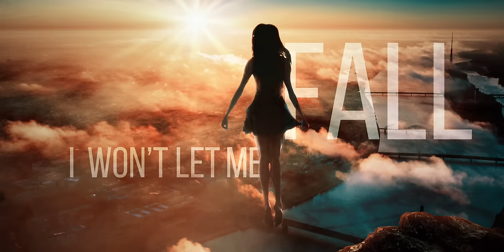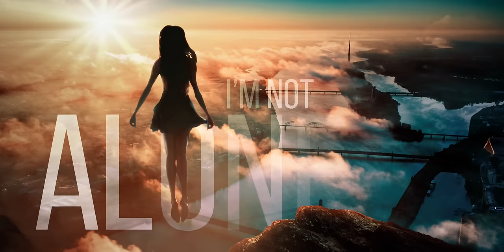SICK INDIVIDUALS & Justin Prime feat. Bymia - Not Alone [Official Lyric Video]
SICK INDIVIDUALS & Justin Prime feat. Bymia - Not Alone

Few can argue that SICK INDIVIDUALS and Justin Prime’s hot new collabortion ‘Not Alone’, featuring Bymia on vocals, won’t be powering club nights and dance festivals all the way through the summer months.

Having previously released ‘Humans’ on Revealed, which is close to 1 million streams after one-month, SICK INDIVIDUALS now team up with Justin Prime, who previously released ‘Dominate’, ‘Smash’ and ‘In Your Face’ on the renowned Dutch imprint, for something very special with ‘Not Alone’.

Infectious in its rising melodies and beautiful in its breakdown, where Bymia’s unique vocal will have crowds in unison, ‘Not Alone’ is a sure-fire dancefloor hit. Which is hardly surprisingly given the furore that both SICK INDIVIDUALS and Justin Prime have received around their individual careers in recent times.

After numerous #1 singles worldwide to their credit, full support from the biggest names in the industry, and a tour schedule of some of the world’s most alluring festivals like Tomorrowland, Ultra, Sensation, Mysteryland, Electric Zoo, Ushuaïa and Creamfields, it’s clear that SICK INDIVIDUALS have sharpened their craft to an insane degree. Reworks for Rita Ora, Moby, Avicii, Rihanna, Tiësto, David Guetta, Icona Pop, Madonna and Flo Rida, demonstrate their abilities as electronic music artists.

Justin Prime is no stranger to successful collaborations, having previously worked with artists such as Blasterjaxx, Sidney Samson and Showtek, who they made the mighty ‘Cannonball’ with. Whilst Justin Prime’s remix portfolio boasts some impressive names from Rihanna to Rita Ora, David Guetta to Jennifer Lopez and Iggy Azalea to Flo Rida, and even producing and working with legendary U2 singer Bono and Tiësto!